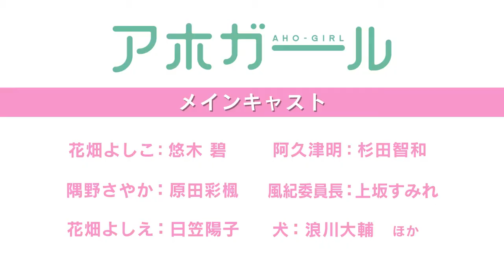TV Anime「Aho Girl」ＰＶ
A promotional video for upcoming TV anime "Aho Girl" has been revealed! Diomedéa is animating the series which starts July 4th.